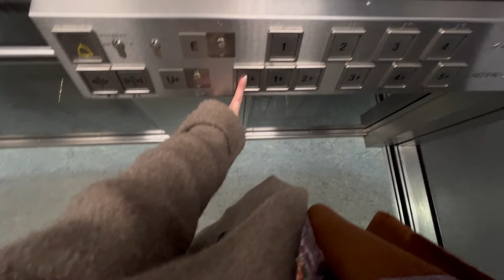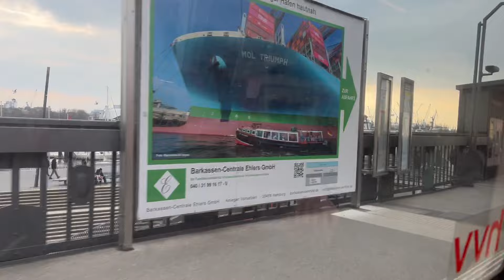Chaotic days in my life | VLOG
Hello hello, ein neuer vlog! Ein bisschen chaotisch, upsiii, ich hoffe es gefällt euch trotzdem! :)